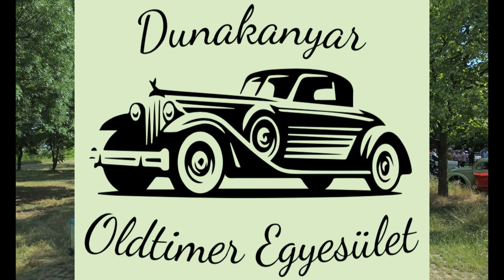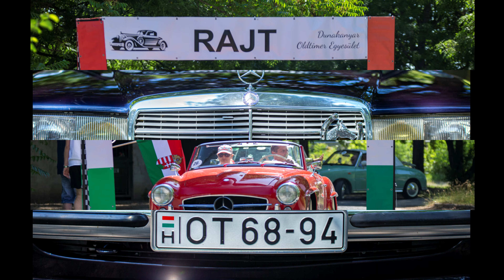Dunakanyar túra 2022.06.25 Veterán autók, Integető emberek a szikla üregben, sárkányhajósok.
Vannak olyan helyek ahová szeretnénk eljutni, de valamiért elengedjük. Most néhány olyan helyre is eljutottunk.